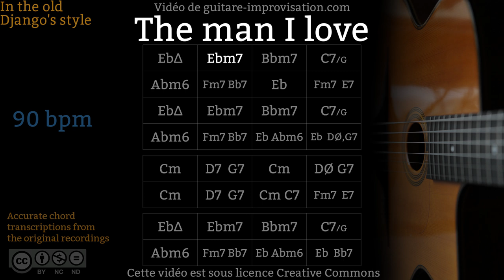The Man I Love (90 bpm) - Gypsy jazz Backing track / Jazz manouche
Si ce Backing Track de The Man I Love vous a aidé à progresser pensez à soutenir mon travail en vous abonnant à cette chaîne.